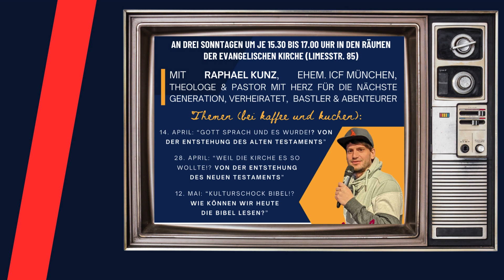Was gibt es Neues bei projekt:k Kirche für Freiham (München) -Edition März 2024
31. März, Ostersonntag: Meditativer Osterspaziergang
14. April, 28. April, 12. Mai: Von Himmel gefallen? Wie die Bibel entstanden ist
16. April: Bibel und Bier
20. April: Bring & Share

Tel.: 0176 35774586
Facebook.com/ProjektKFreiham
Instagram.com/projektkfreiham